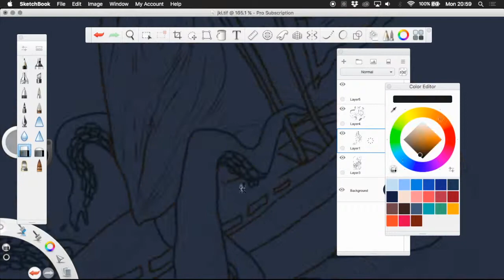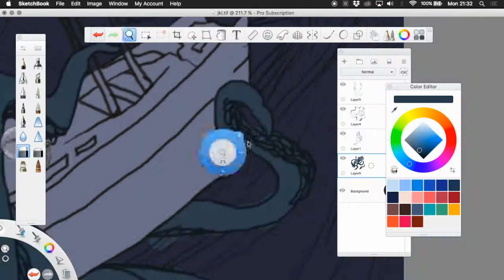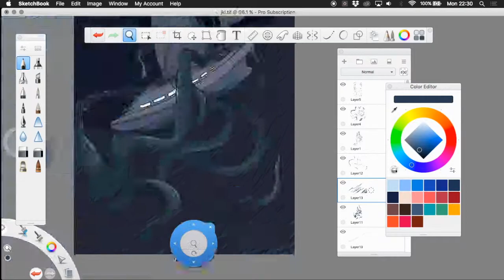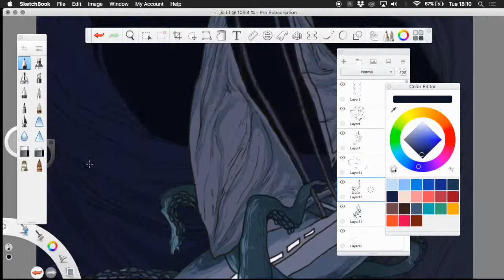boat speed paint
sorry for some of the random discord shots, i kind of forgot i was recording hhahahah, hope you enjoy xx